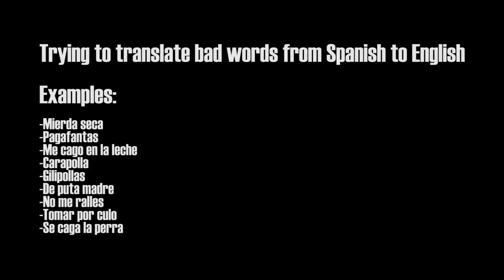Special Insult Edition - Translating bad words from Spanish to English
Welcome to another episode of This is English! Today we are going to be talking about how to translate bad words from Spanish to English.